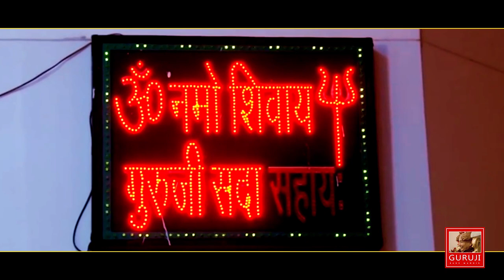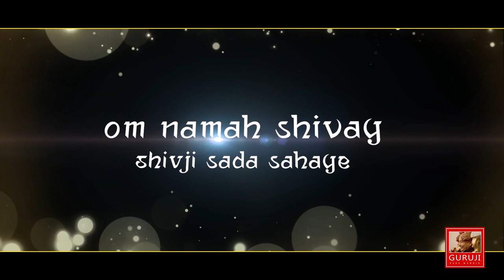Main Guruji De Lar Lagiya | Sumangal Arora | BADE MANDIR | ॐ GURUJI ੴ | BHAJAN 🙏